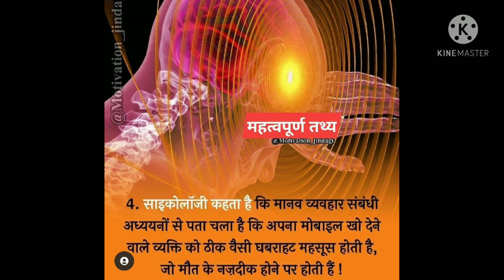some important facts